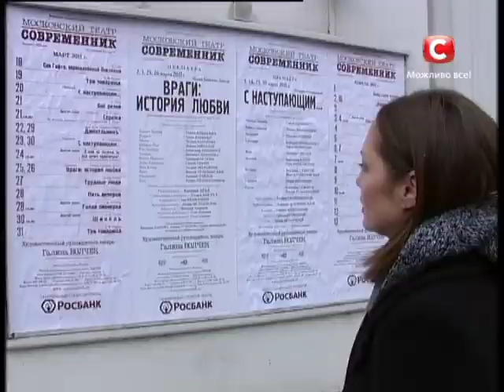Мария Аниканова - Невероятные истории любви - 2012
Мария Аниканова в программе "Невероятные истории любви",  2012 год.